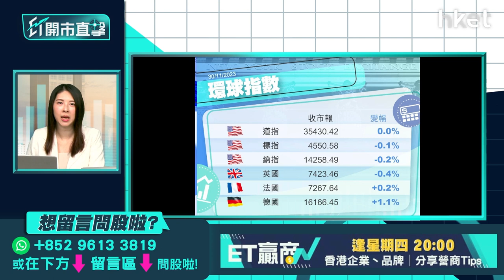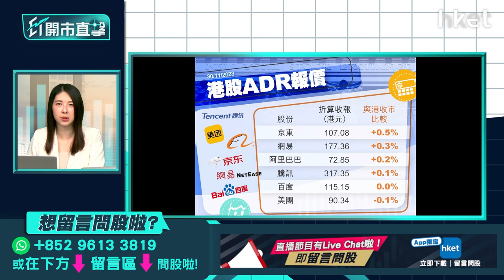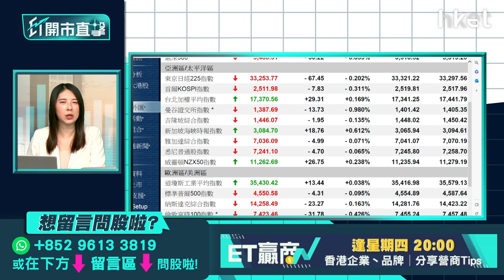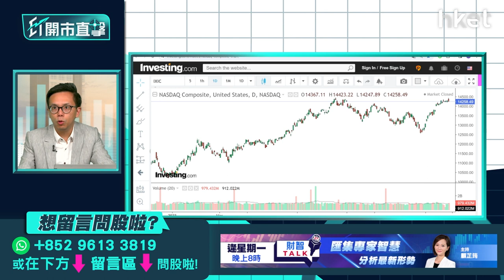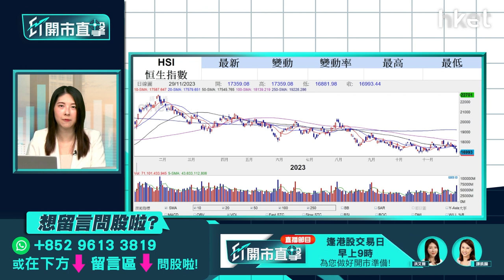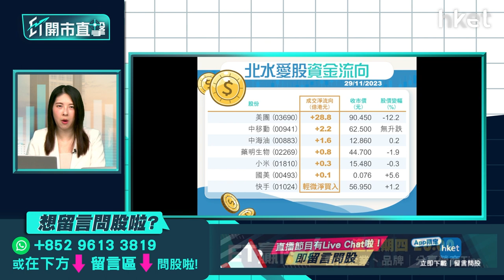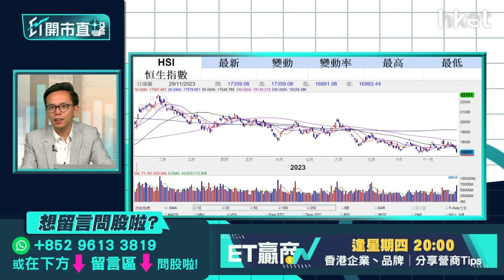港股12月前瞻 年底前可吼消費、旅遊股？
港股在期結日失守萬七關，恒指周三輕微高開後隨即轉跌，最終全日挫360點，收報16,993點，幾乎觸及今年低位。市場關注12月聯儲局議息會議及中央經濟會議，下月市況會否好轉？周三消費股疲弱，化妝品、餐飲、濠賭股等齊捱沽，年尾一向為傳統消費及外遊旺季，節日概念股仍有炒作嗎？東亞銀行財富管理處投資策略師陳偉聰（Jason）今早9時於《ET開市直擊》為你評市論股。